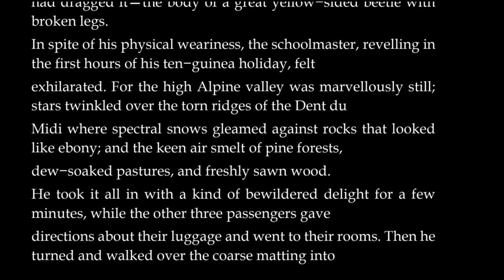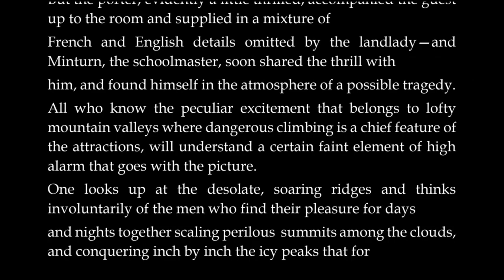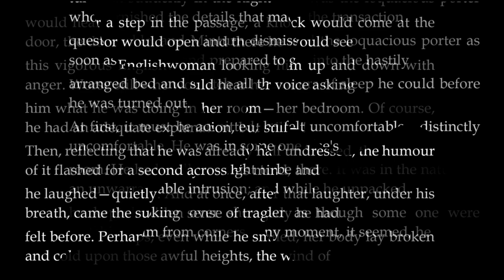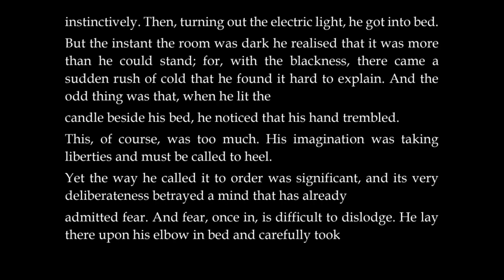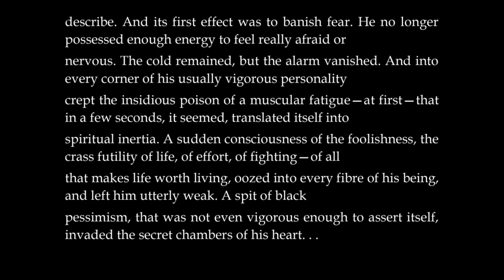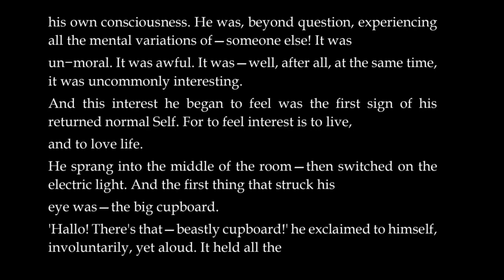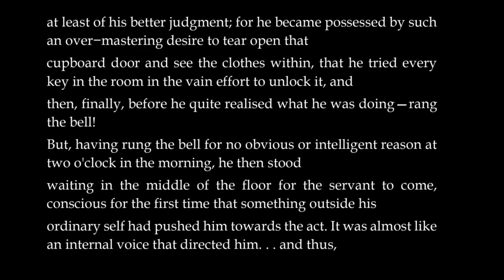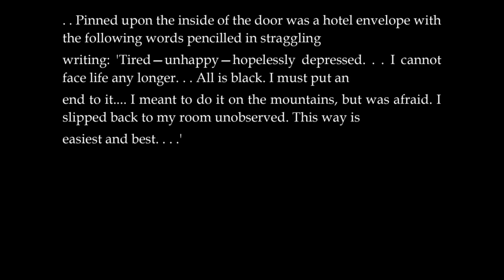The Occupant of the Room - Horror Stories | Short Scary Story